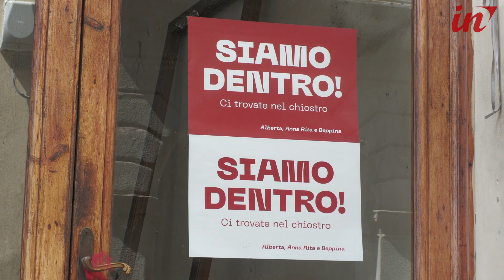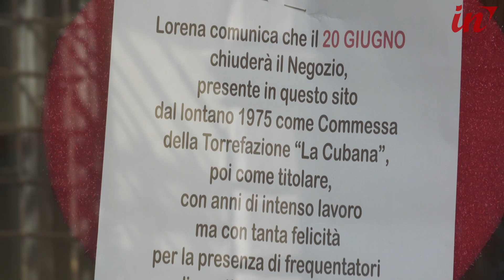Tornano al centro del chiostro i due ortofrutta al Carmine, proprio come molti anni fa